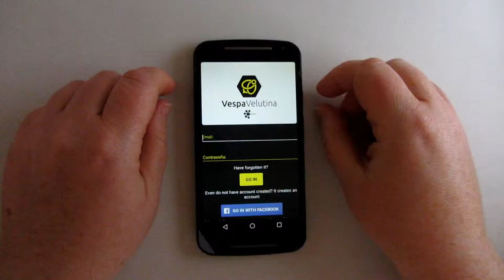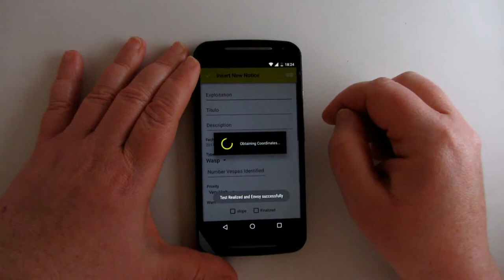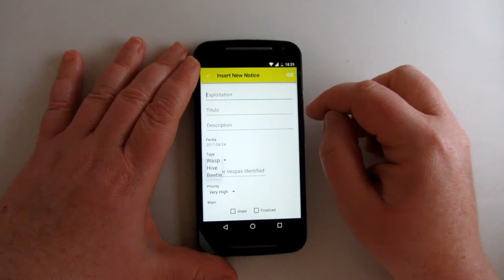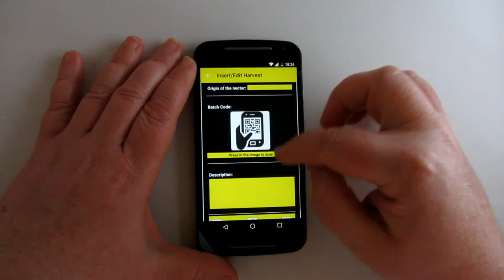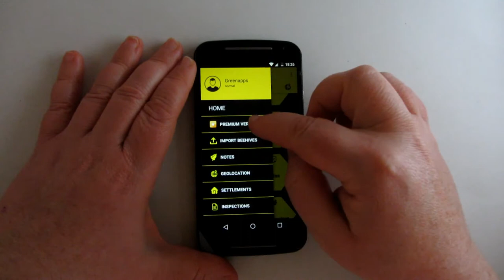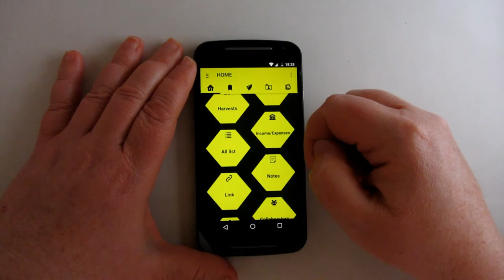Vespa Velutina, an app to manage your beehives and fight against the Asian hornet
Vespa Velutina is an app that, besides setting up warnings to stop the spread of the Asian hornet, will allow you to manage your beekeeping farm